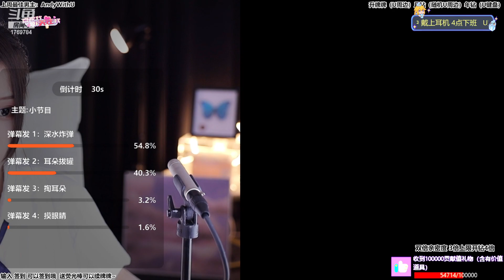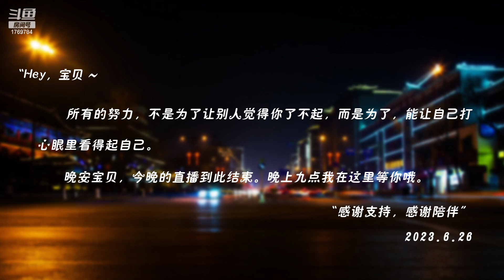油休：2023年06月25日